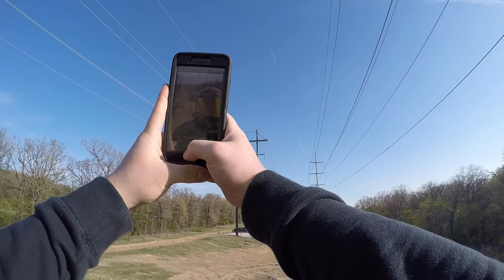IDIOT DRIVERS | VIEWS | SQUID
My Gear:
- 2007 Harley Davidson Nightster
- Bung King Crash Bar
- Bung King Shock Crash Pegs
- Saddleman Step Up Set
- Zippers Chain Kit
- Bitwell Handlebars
- Bitwell Grips
- GoPro 4 Silver
- MXL GoLav mic
- Icon Barong airframe Pro
- Icon Airmada Lucky Lid 2
- mechanic gloves